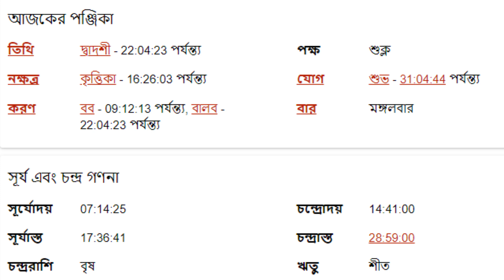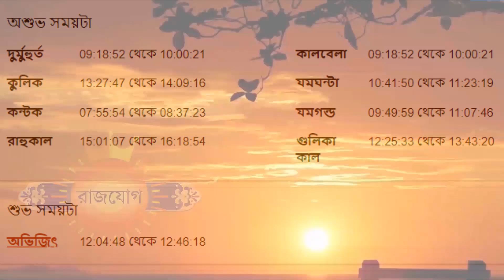৩শরা জানুয়ারী ২০২৩ - বৃষ রাশি আজকের রাশিফল - Vrishabh Rashi 3rd January 2023 Ajker Rashifal - Taurus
৩শরা জানুয়ারী ২০২৩ - বৃষ রাশি আজকের রাশিফল - Vrishabh Rashi 3rd January 2023 Ajker Rashifal - Taurus